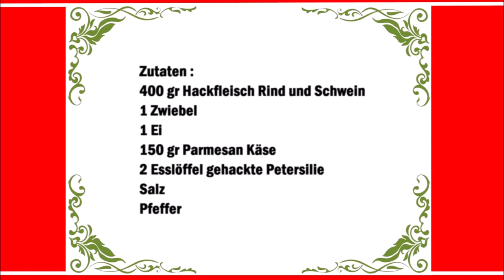Pallottine Fleischbällchen aus den Abruzzen / Pallottine Polpettine abruzzesi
Deutsch :
400 gr Hackfleisch Rind und Schwein
1 Zwiebel
1 Ei
150 gr Parmesan Käse
2 Esslöffel gehackte Petersilie
Salz
Pfeffer

Die Zwiebel und die Petersilie klein hacken, danach mit den restlichen Zutaten gut vermischen und Weintrauben große Fleischbällchen formen. Die Fleischbällchen in eine Pfanne mit Öl braten.

Italiano :
400 g Tritato di manzo e maiale
1 cipolla
1 uovo
150 gr di parmigiano
2 cucchiai di prezzemolo tritato
Sale
Pepe

Tritate finemente la cipolla e il prezzemolo, quindi mescolate bene con il resto degli ingredienti e formate delle polpettine della dimensione dei acini d'uva. Friggere le polpette in padella con l'olio.